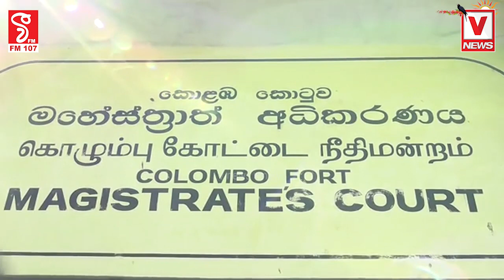ඔයාලා ඔයාලගෙ සිගිති ආතල් එක ගන්න අධිකරණයට ගිය දමිතා එළියට එද්දි CID අත්අඩංගුවට ගනි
ඔයාලා ඔයාලගෙ සිගිති ආතල් එක ගන්න
අධිකරණයට ගිය දමිතා එළියට එද්දි CID අත් අඩංගුවට ගනි
අම්මෝ...හතර අතටම නෙලන නෙලිල්ල